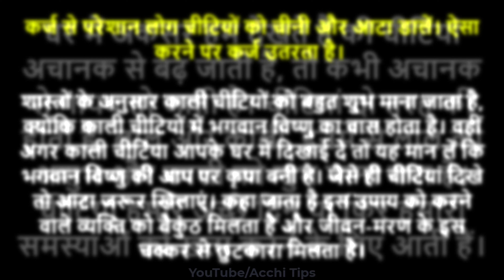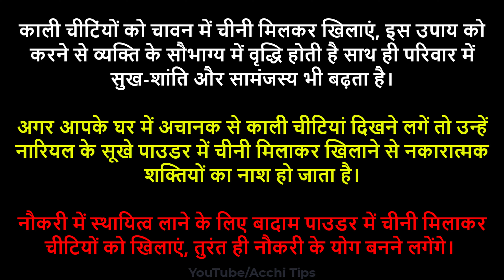नौकरी में तरक्की के उपाय || चींटियां को आटे में मिलाकर खिलाएं ये एक चीज || Naukri ke Upay Totke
नौकरी में बाधा दूर करने के उपाय
पति के प्रमोशन के उपाय
नौकरी में तरक्की के मंत्र
प्रमोशन के अचूक टोटके
अच्छे दिन लाने के उपाय
सरकारी नौकरी पाने के लिए क्या उपाय करें?
नौकरी पाने के लिए क्या करें?
प्रमोशन के लिए मंत्र
नौकरी में सफलता के उपाय
जिंदगी में तरक्की करने के उपाय